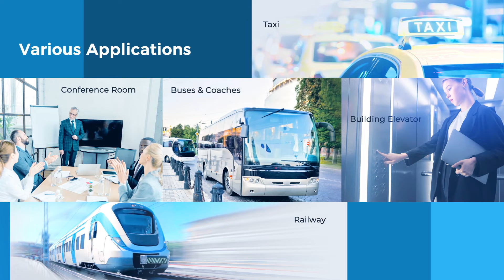UVC LED Sterilization System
With the outbreak of COVID-19 globally, MSI has developed the world‘s most powerful air sterilization system for transportation and commercial sectors.
Through the technology of UV-C light (275nm) irradiation, the system can inactivate 99% of viruses and bacteria in the air circulating indoors and allows continuous operation for 24 hours without being harmful to human body. Besides, featured with negative ions and low noise level, the system helps to improve air quality and enable a more comfortable environment for people.